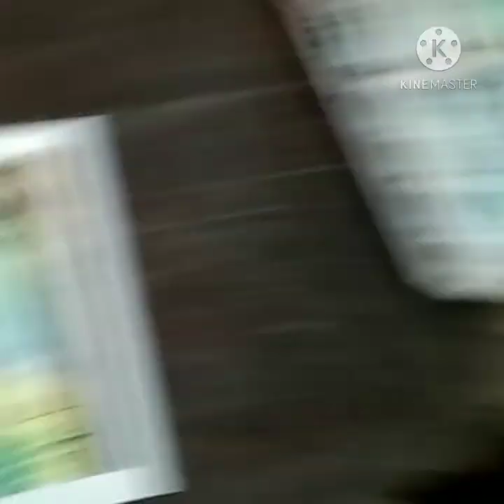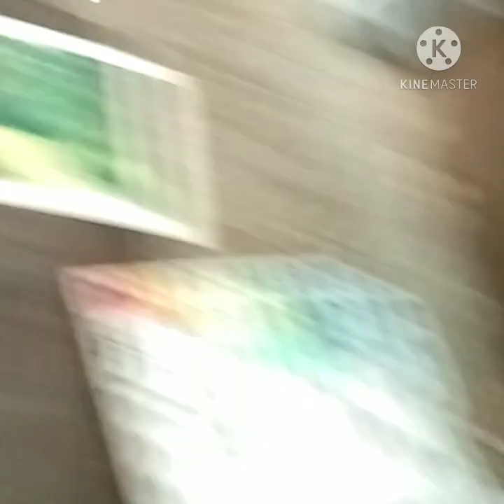# LANDSCAPE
Hello everyone
I am so excited for you to join me in this journey,please comment in any of my videos and I will try my best to get to know you love .

# ART
# PAINTING
# SCENERY
# WATERCOLOR PAINTING
# HOW TO DRAW
# EASY PAINTING
# DRAW